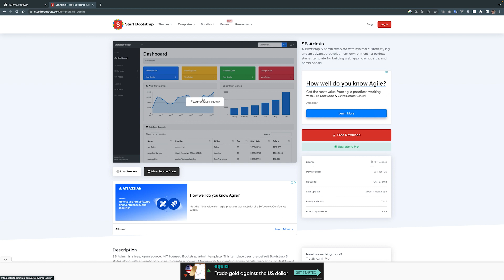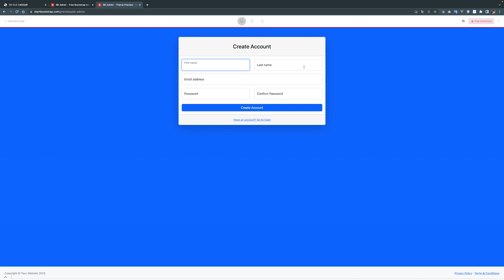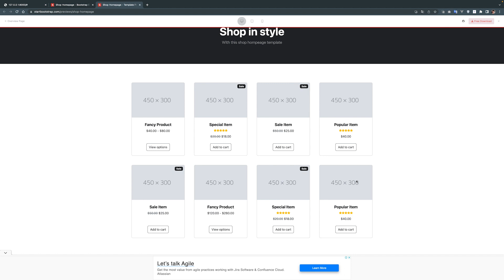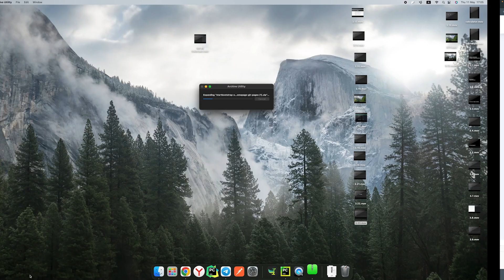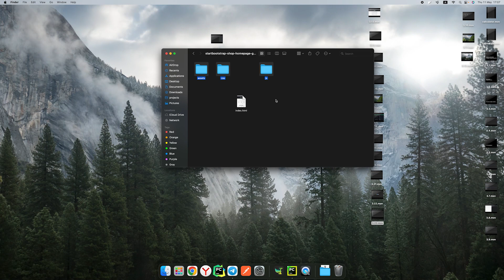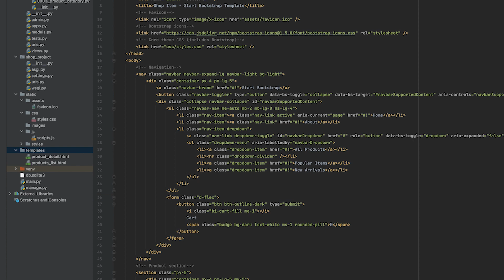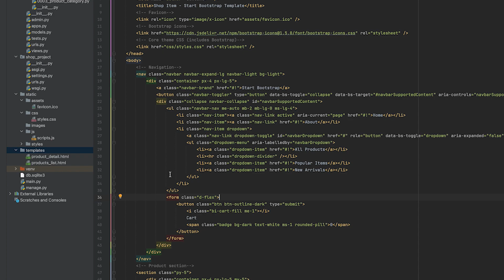Django | Internet do'kon uchun kerakli shablon topish